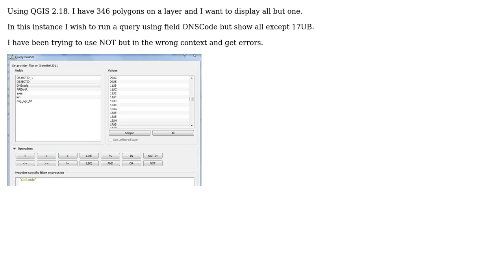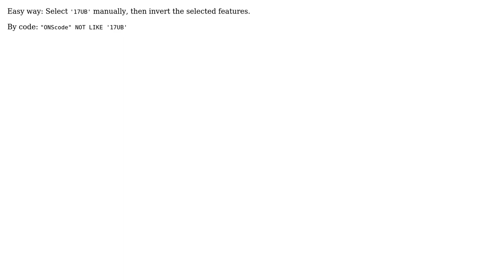GIS: Selecting all features except one using QGIS? (2 Solutions!!)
GIS: Selecting all features except one using QGIS?

With thanks & praise to God, and with thanks to the many people who have made this project possible! | Content (except music & images) licensed under CC BY-SA | Music | Images & others | With thanks to user PolyGeo user Paul G user Erik user Alex Hajnal and the Stack Exchange Network Trademarks are property of their respective owners. You are responsible for your own actions.